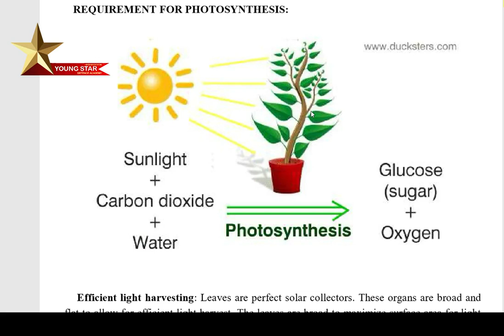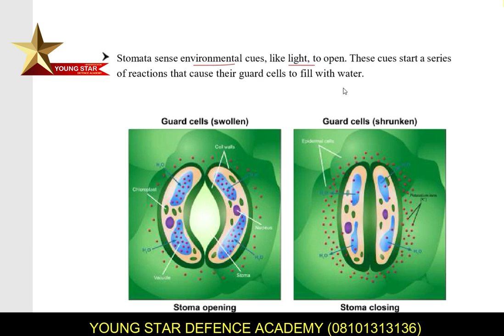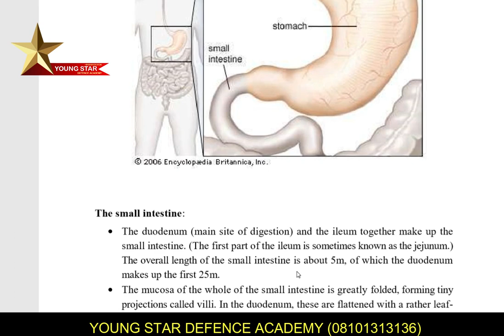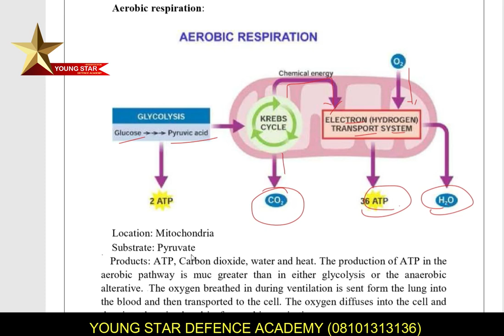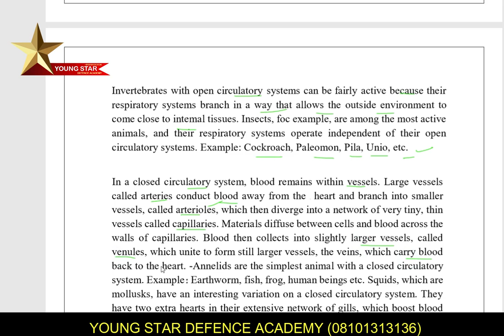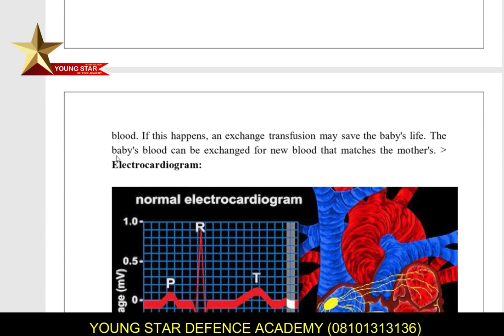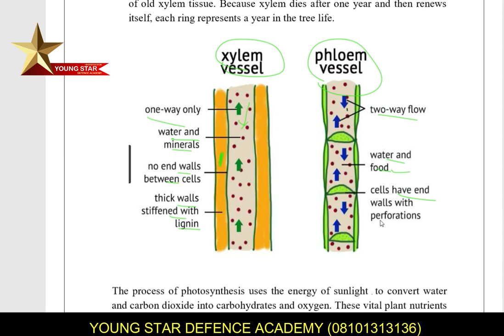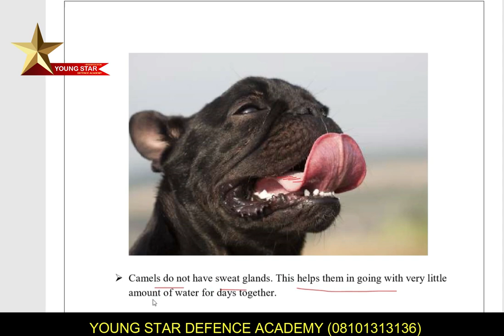LIFE PROCESSES (PART 2) NCERT / SAINIK SCHOOL / RIMC / ONLINE CLASSES